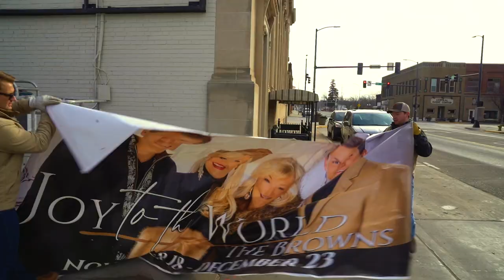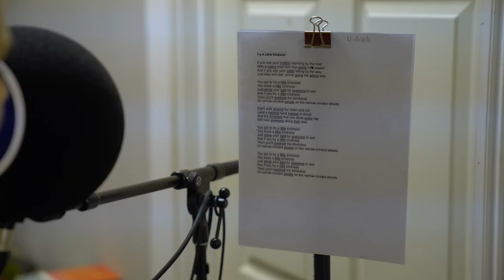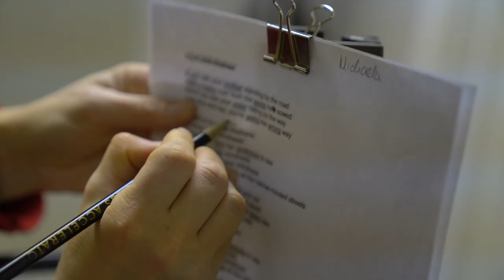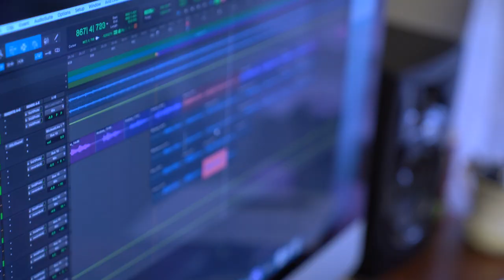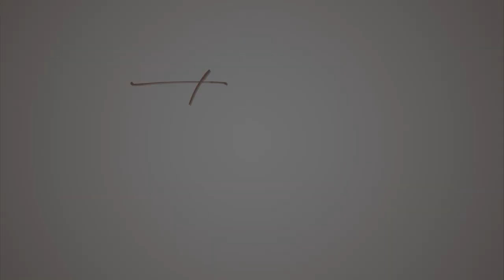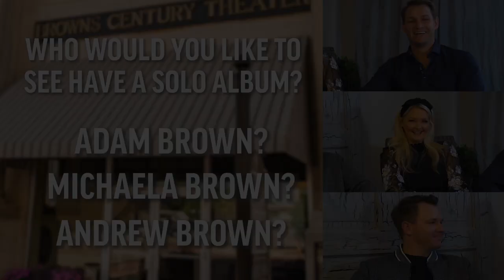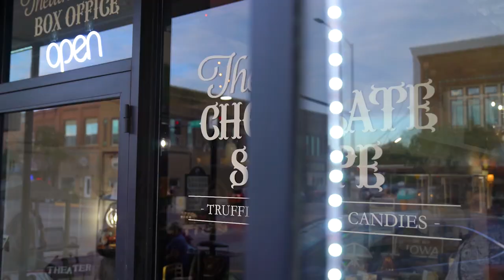Hometown with The Browns "Be Thou My Vision" (Episode 15)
Music in Episode 15
- "Aim Higher" / Joel Lindsey, Michaela Brown & Shelly Brown / Mike Curb Music, Songs From the Inside, Sunset Gallery Music (BMI) Album: The Browns, Aim Higher. StowTown Records
- “Passing It On” Michaela Brown, Shelly Brown, Jeff Bumgardner & Joel Lindsey / Sunset Gallery Music (BMI)/Curb Dayspring Music/Songs From the Inside (BMI) / Album: The Browns, Brave. StowTown Records
- “Little Fires Everywhere” / JEFFREY BUMGARDNER, JOEL LINDSEY, MICHAELA BROWN, SHELLY BROWN / 2020 Sunset Gallery Music (BMI)/Curb Dayspring Music/Songs From the Inside (BMI) / Album - The Browns, Brave. StowTown Records
- “Sinners Come to the River” JEFFREY BUMGARDNER / Sunset Gallery Music (BMI)- Album: The Browns, Aim Higher.  StowTown Records